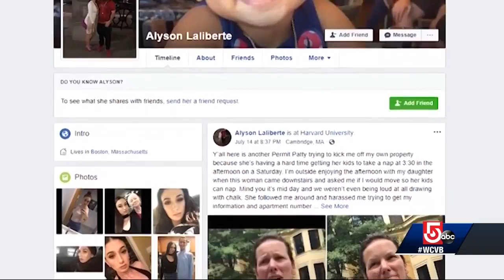'Are you in one of the affordable unit or one of the Harvard units?'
A Harvard University researcher is apologizing after she made inappropriate comments to another resident at Cambridge complex.